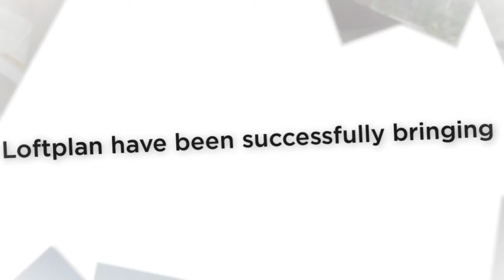loft conversions henley on Thames